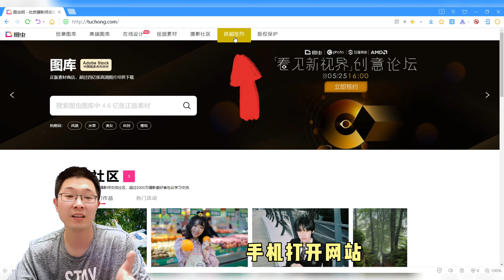玩摄影如何赚钱？图库卖图指南2图虫网如何通过认证和卖图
图库卖图是摄影师/摄影爱好者增加收入的不错方式
本期我们聊一聊国内图库中做的比较好的图虫网
该如何通过认证和操作卖图
下期再继续推荐一个低门槛图库